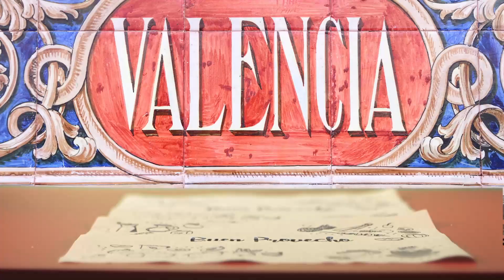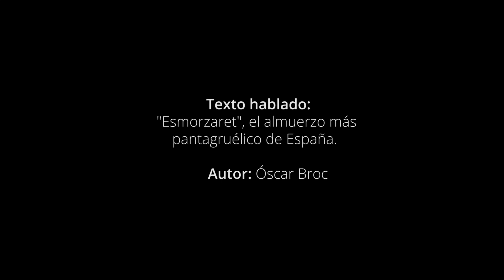El Esmorzaret - Rodaje Corto Documental Máster Dirección de Cine en Escuela Mastermedia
📹 Proyecto y práctica realizada por alumnos del Máster en Dirección de Cine durante el módulo incluido en su plan de estudios, llamado "Rodaje Corto Documental".

El Máster en Dirección de Cine aporta un enfoque global en el desarrollo de la carrera profesional del director, ofreciendo una formación específica en el ámbito de la producción, el guión, la dirección de actores, la dirección de fotografía, la dirección de sonido, la dirección de arte y la dirección de producción.

✔️ Másteres especializados y de aplicación profesional.
✔️ Formación a medida ajustada a tus necesidades.
✔️ Tú decides el plan de estudios final.
✔️ Flexibilidad de horarios.
✔️ Docentes profesionales en activo.
✔️ Convenios con empresas para prácticas formativas voluntarias.
✔️ Escuela con 15 años de experiencia en comunicación global.